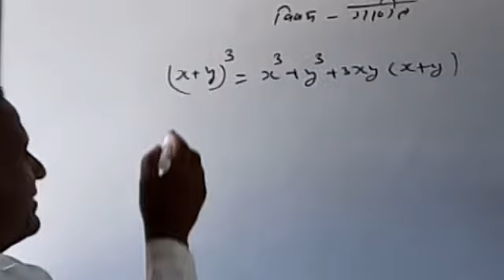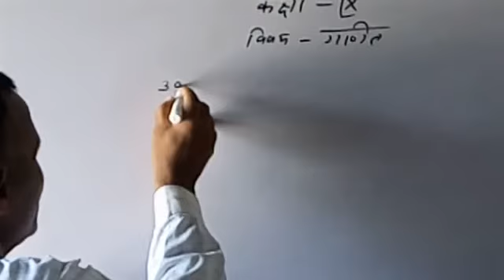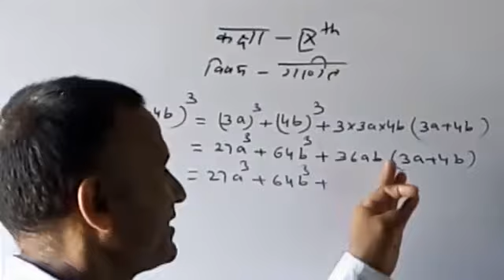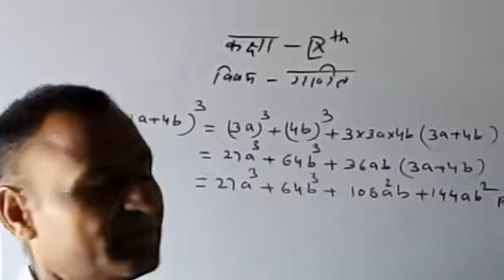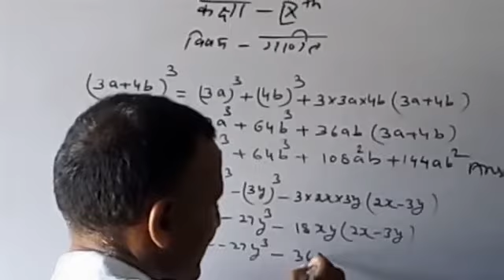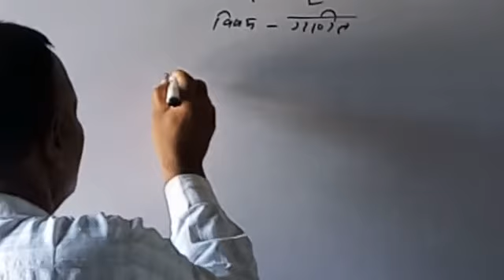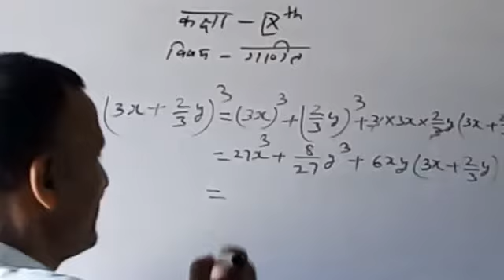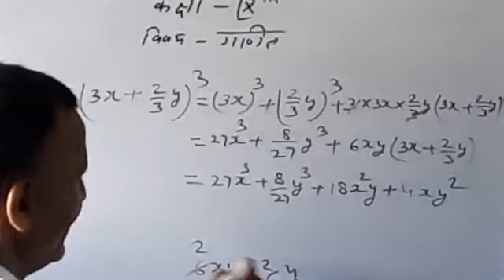9th math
DAY 19